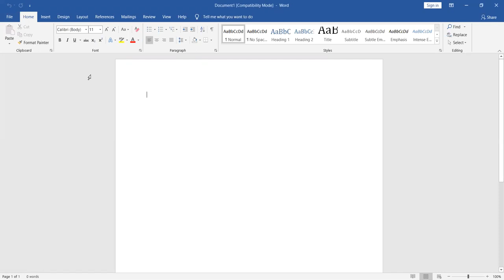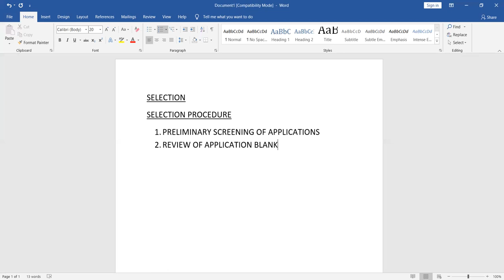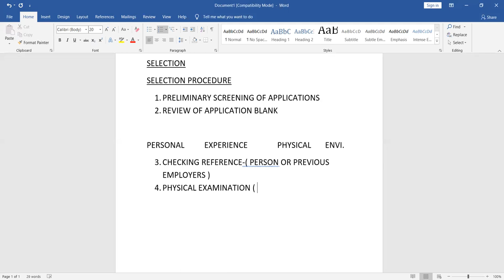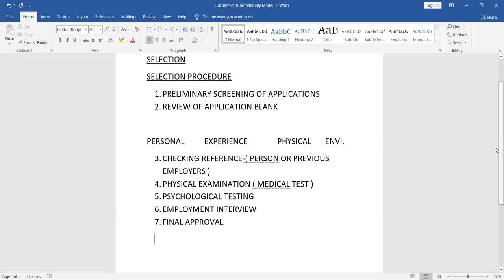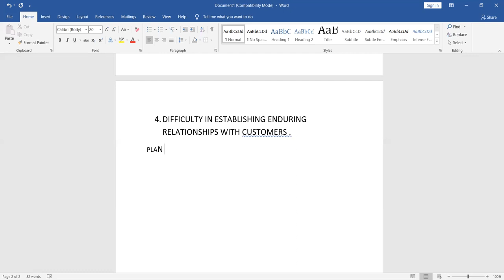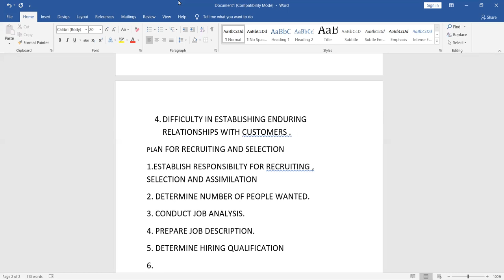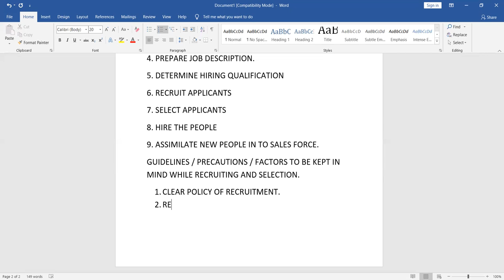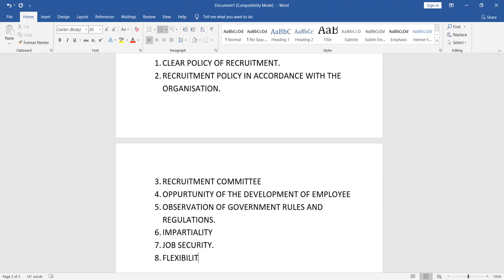heena bba 5 recr & sel II